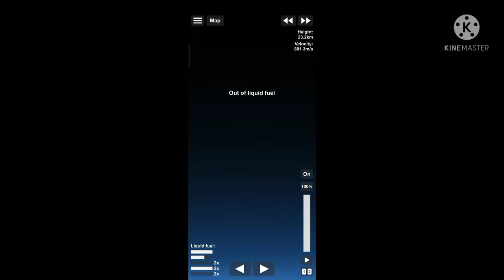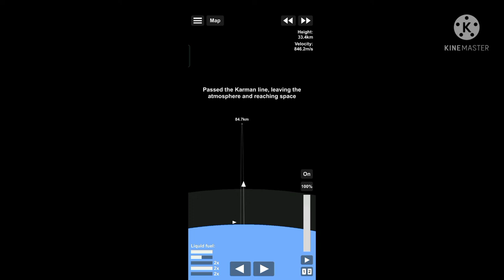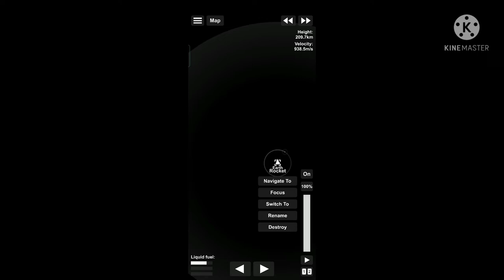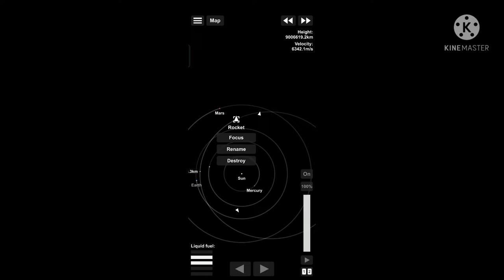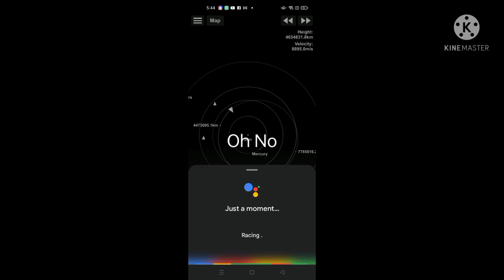A SFS Video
My SFS Video